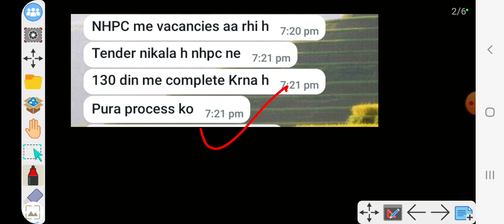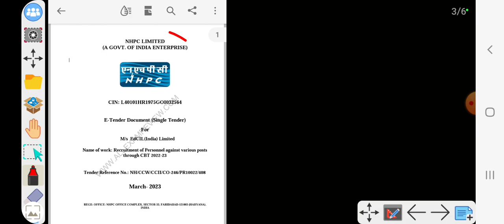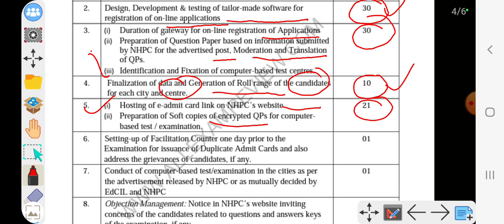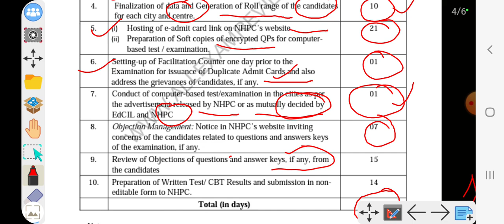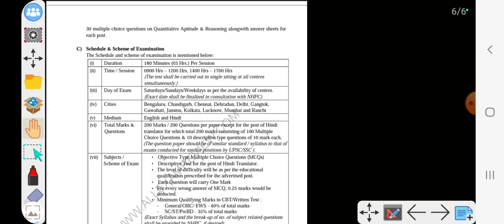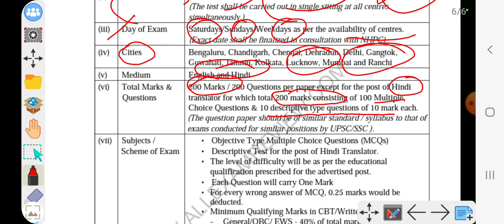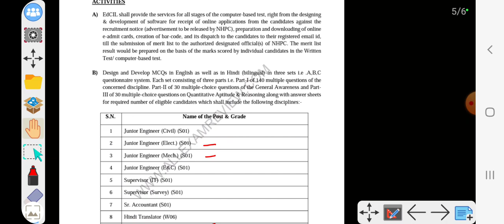🔥NHPC JE || IMP UPDATE || REGARDING JE VACANCY FOR CIVIL/MECHANICAL/ELECTRICAL||BY ADNAN SIR